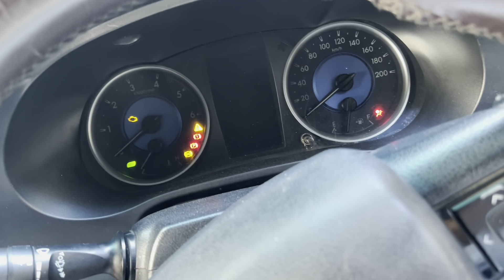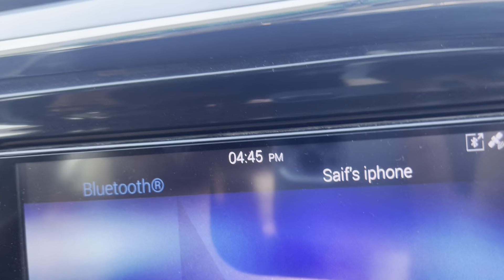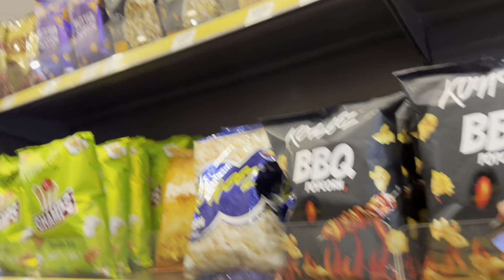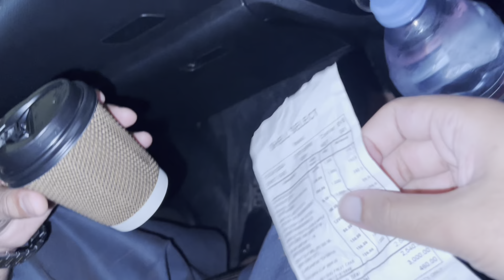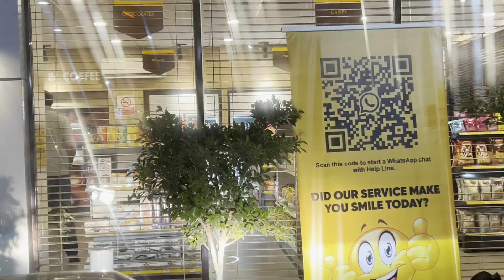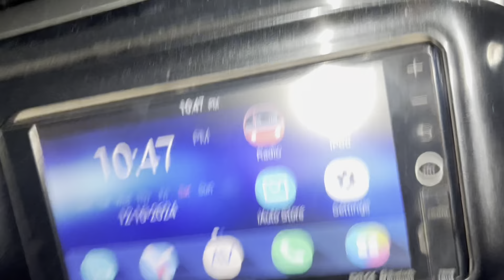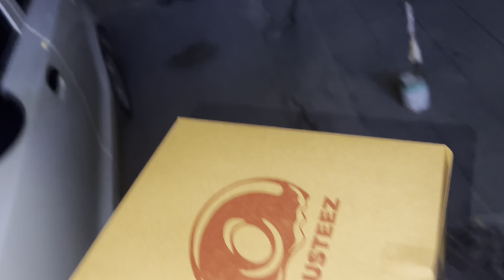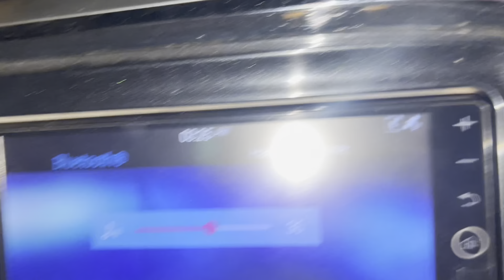Last Gathering With Friends In Pakistan🥹| Pakistan Chor Kar Ja Raha Hu😩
emotional vlog, I share my last gathering with my closest friends in Pakistan before I embark on a new chapter abroad. From laughter and nostalgia to bittersweet goodbyes, join me, Hamza, Mubeen And Sarjeel as we create unforgettable memories one last time. Leaving Pakistan is never easy, and this video captures the love and connection that makes this place so special to me. Watch as I say farewell to my friends and this beautiful country, and get a glimpse into the emotions of leaving home behind. 🎥❤️